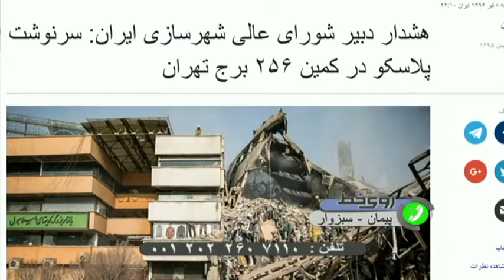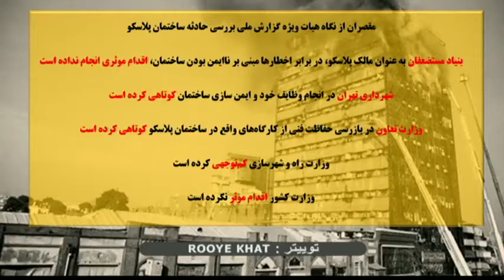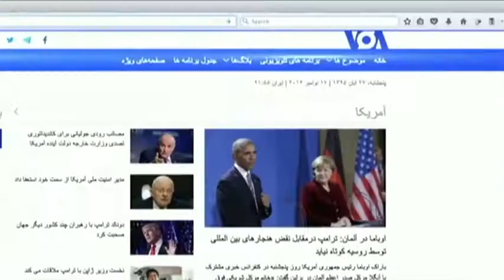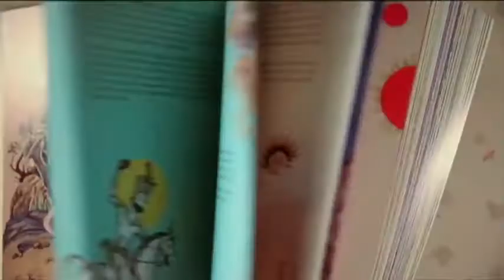از برج گرنفل لندن تا ساختمان پلاسکوی تهران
شما فکر می‌کنید کدام حادثه بهتر مدیریت شد و تفاوت‌ها و شباهت‌های رویکرد شهروندان و مسئولان چه بود؟